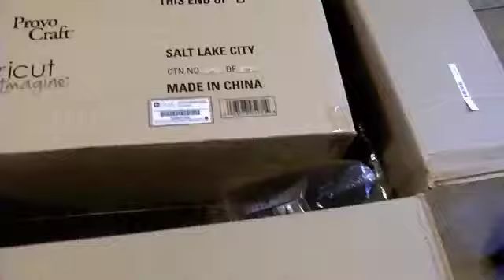Cricut Imagine UNBOXING!!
Cricut Imagine, Unboxing, scrapbooking